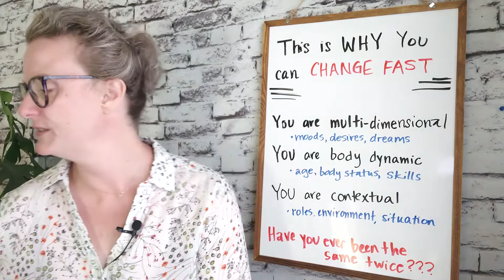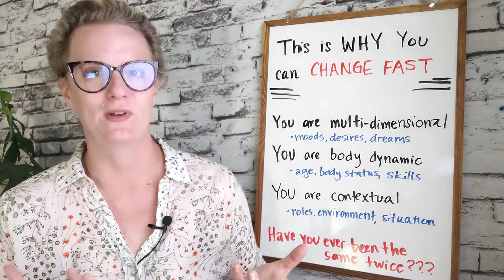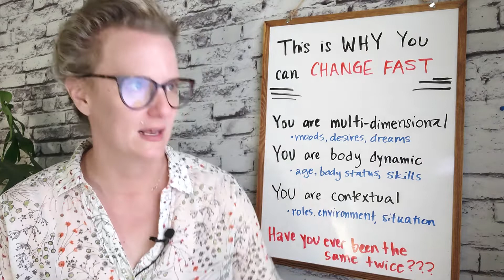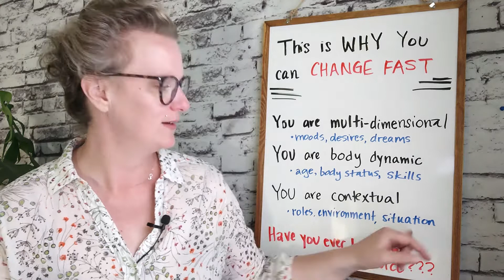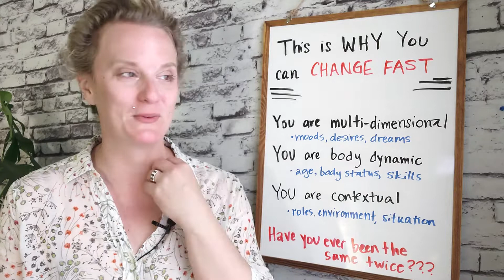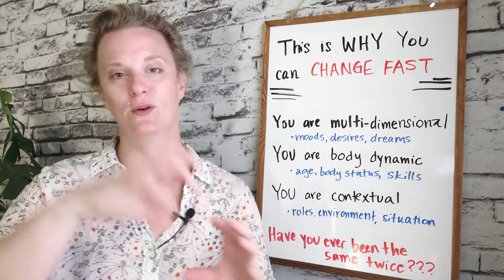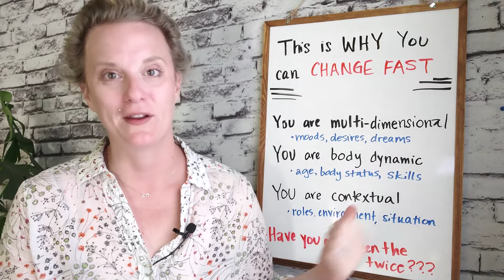Why You Can INSTANTLY Become a Different Person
Change is happening to us so rapidly and consistently that we don't even notice it. We only believe that we are static and have a "personality" because of the beliefs we hold. If we let go👉 of those beliefs, our capability to shift instantly becomes much easier, faster, and more fun.

🔥 Unlock your FREE training video series on emotional mastery. Includes my best tool for emotional regulation (Stop, Drop & Roll)!
⭐About: This video presents evidence that changing ourselves dramatically is so easy that it's already happening behind the scenes without conscious awareness.

//emotional fire academy, psychology, nlp, loa, manifestation, hero habits, mindsetcoach, createreality, tacticalmindfulness, tactical mindfulness, shift your thinking, how to eliminate limiting beliefs, eliminate your own limiting beliefs, change limiting beliefs, feel better about a situation, change your perspective, get a new perspective on things, change how you feel about something, power to choose, shift limiting beliefs for good, beliefs create reality, change your reality with beliefs, beliefs are a strategy, how to change my beliefs, i feel stuck, i feel helpless, i feel unfulfilled, how to be happy in life, align to your purpose, get what you want, how to get what you want, exactly how to get what you want, fear, change your fear, eliminate fear, how to get rid of fear, i'm scared, how to stop being afraid, shed fear, erase fear, turn fear around, shift your identity, how to live in the end, how to shift your identity, how to reach big goals more easily, perspective, see through your problems, fix a problem fast, deal with your problems, fix my problem, how to deal with problems, create your reality, be amazing, i want to be amazing, i want to be extraordinary, how to be extraordinary, how to rock life, i want to rock life, i want to stop suffering, hsp, how to not be a highly sensitive person, hsp not real, loa, law of attraction, manifestation, manifest fast, change your life fast, become a different person fast, change yourself fast //